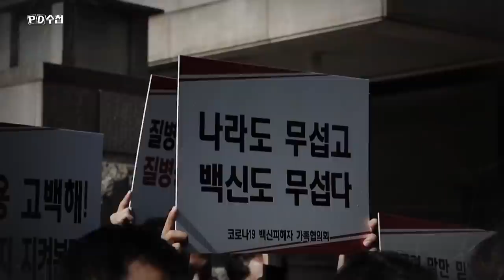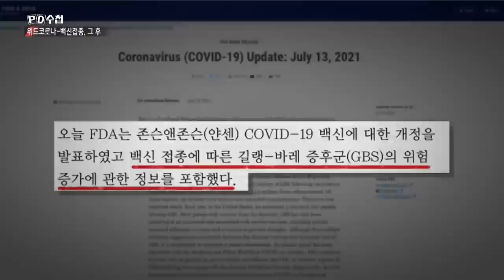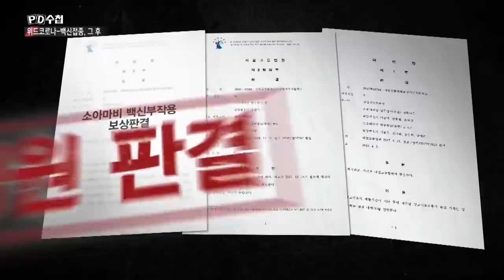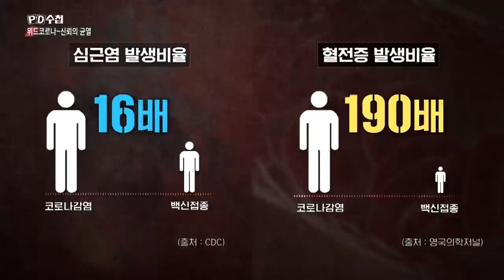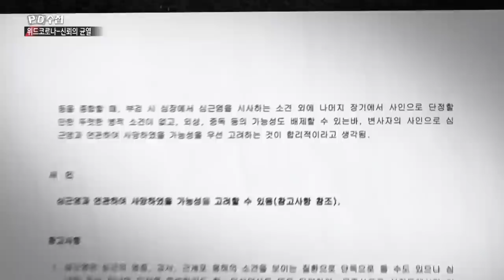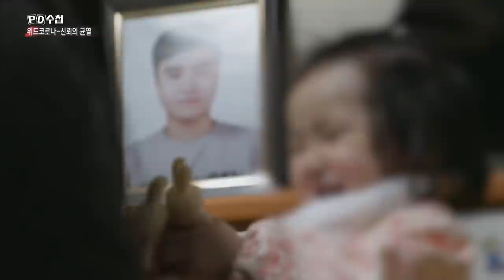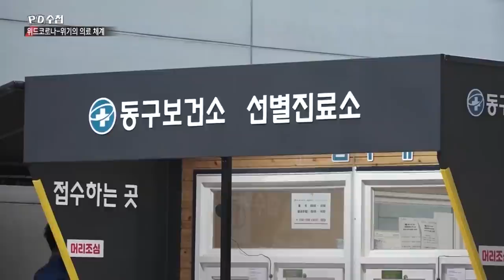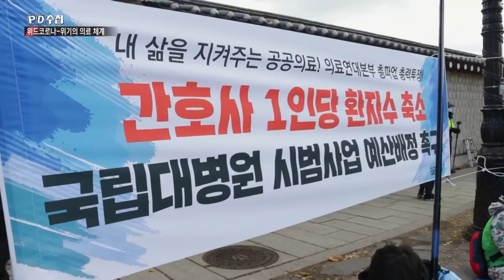[Full] 위드 코로나 2부 백신 그 후, 신뢰의 균열_MBC 2021년 11월 23일 방송